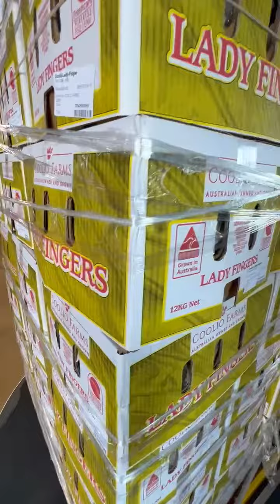PROPAK INDUSTRIES MAS500 FULLY AUTO PALLET WRAPPER USING THE LATEST ROPING WRAPPING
TALL PALLET WITH VENTILATED ROPING TO GIVE LOAD STABILITY, LESS WRAP USED AND SIMPLY ACHIEVED WITH PROPAK'S SPECIAL PROGRAMS,